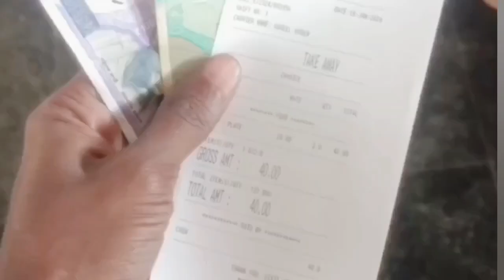🍗🍲Chicken biryani famous🍲🍗 (sweet heart hotel patancheru)food.